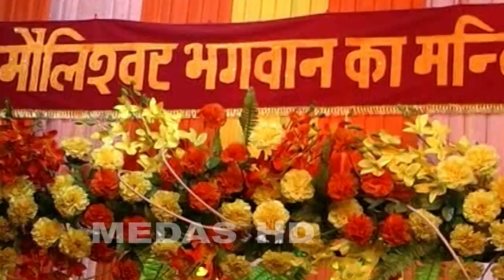Swami Swaroopanand Saraswati Maharaj 11 9 & 12 9 2011